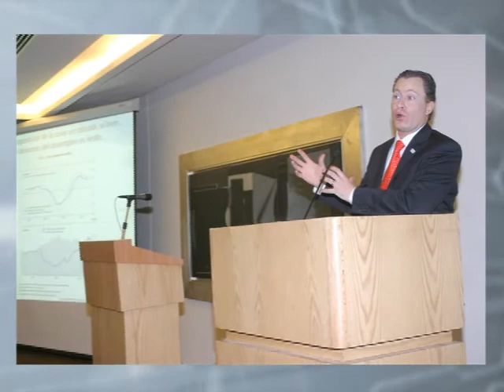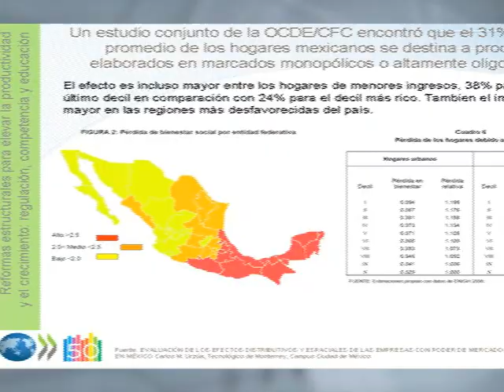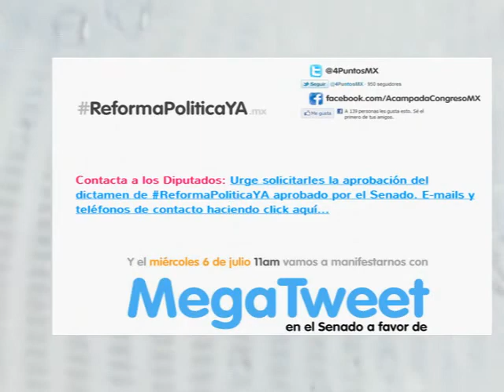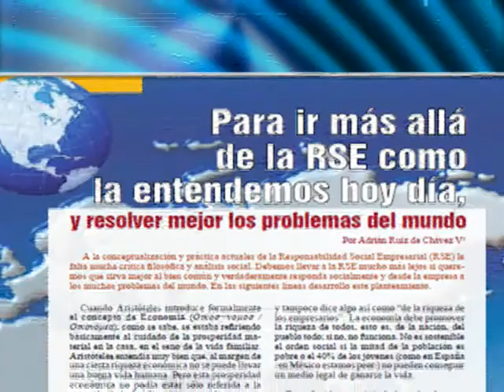Noti-USEM Julio 2011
Este es nuestro video informativo de JULIO, con una breve reseña de nuestras más recientes actividades de formación e institucionales.